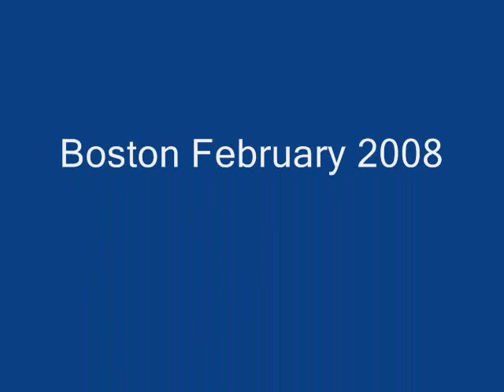Carcassi opus60 no12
Guitar exercise study by Matteo Carcassi. Photo slide are sceneries of Viet Nam photograped by Nguyen T. Phong.